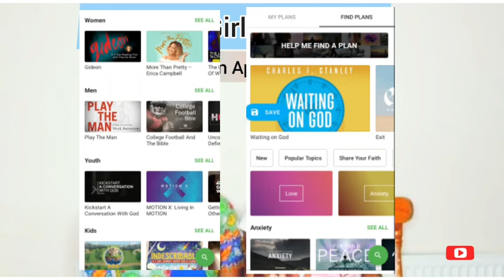Christian Girl Essentials 2021 | Build Your Faith (Must Haves)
Please bear with us, we noticed the video quality for this video was low after publishing.  We will endeavour to make subsequent videos clearer.

In today's video, we share with you the Christian girl essentials that has worked for us in building our faith in the Lord Jesus Christ. We hope you find them helpful too.

Please let us know if you have any video suggestions, need counsel or prayers. We would love to hear from you.

Love
Adanna & Wunmi